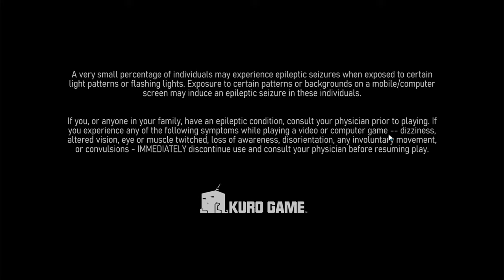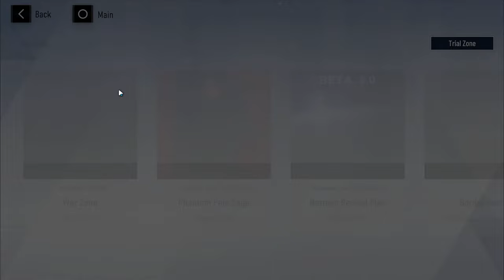【Punishing Gray Raven】All Norman stages on standard?